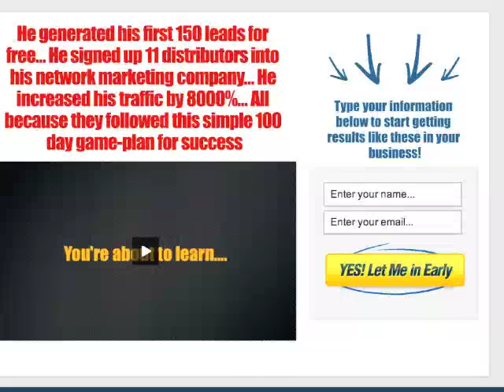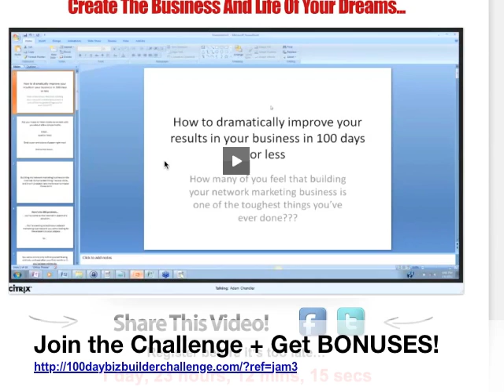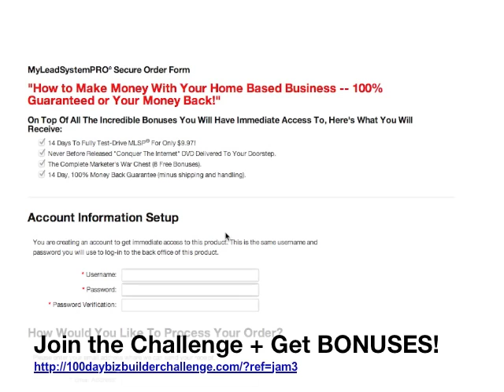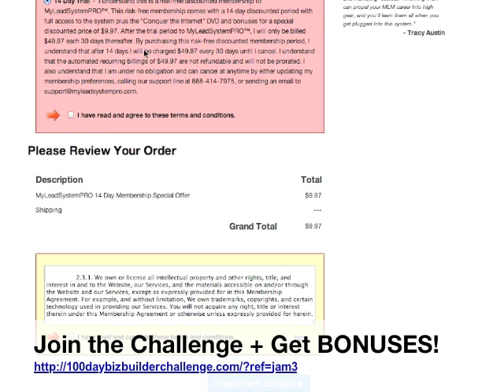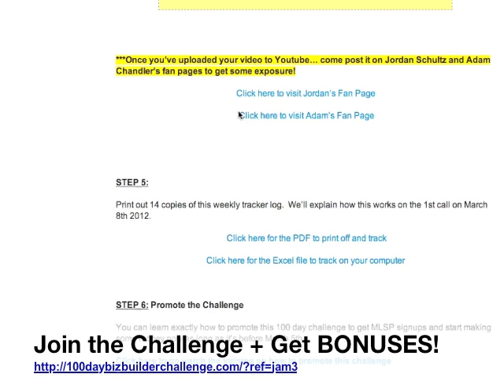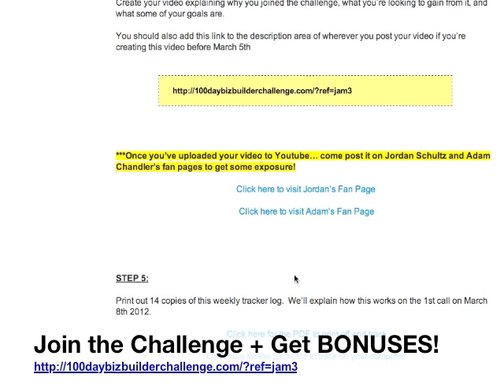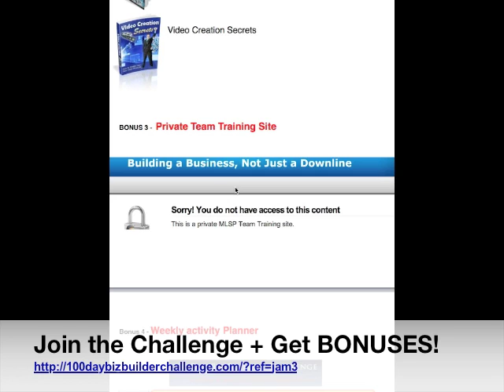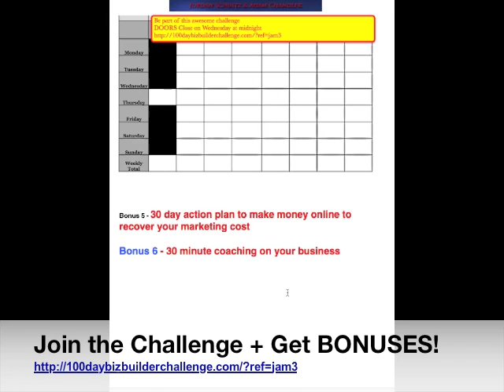URGENT! 100 Day Biz Builder Challenge- BONUSES+Whole Process explained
Join the 100 Day Challenge Today Doors close on Wednesday 14th Midnight EST. Don't delay
Whole registration process explained in the video
Get CRAZY BONUSES.
Full support  provided